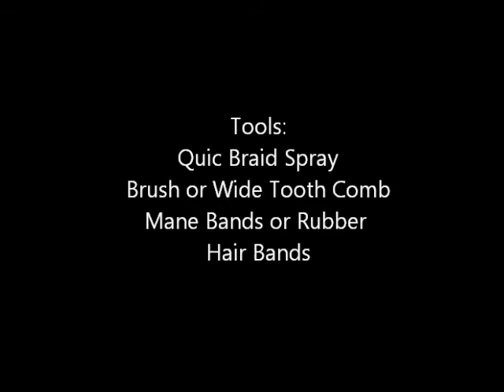How to French Braid Horse Tail - Basic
This is a short how to do a french braid on a horse's tail.